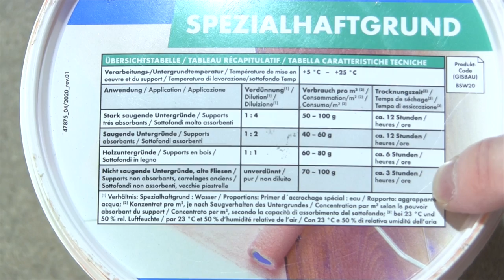Fliesen Grundieren ✅ ULTIMATIVE ANLEITUNG: Wie Haftgrund Grundierung Richtig auf Fliese Auftragen???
Fliesen Grundieren! Wie Haftgrund Grundierung Richtig auf Fliese Auftragen?

In diesem Video erfährst Du, wie Du z.B. Spezialhaftgrund von Knauf für eine Fliesengrundierung verwenden kannst, um danach das Ganze zu spachteln, streichen oder natürlich auch zu nivellieren. Mit dieser Anleitung Fliesen grundieren und somit erfahren, wie man eine Haftgrund Grundierung richtig auftragen kann.

Für eine Ausgleichsmasse ist so ein Fliesengrund für einen guten Halt sehr wichtig und man sollte ihn lieber nicht vergessen. Doch kann ich es auch für Putz, Estrich oder sogar zum Lackieren verwenden und wie lange ist die Trockenzeit bzw. Trocknungszeit?

Hersteller gibt es natürlich genug und es ist immer recht ähnlich, egal ob schöner wohnen von Hornbach oder auch Molto perfect, Sopro und Ardex. Tiefengrund ist hierfür übrigens nicht geeignet und sprühen klappt auch nicht wirklich, da es sich sonst am Beton Boden bzw. der Wand nicht richtig verteilt.

So eine Haftgrundierung bzw. Quarzgrund ist natürlich auch vor dem Fliesenkleber nicht verkehrt und vor einer Latexfarbe, Tapete und auch Wandfarbe kann man es gerne auch auf Holz benutzen.

Mit dieser Video Anleitung (deutsch & was tun?) / Montageanleitung / Bedienungsanleitung / Tutorial / Tipps & Tricks auf Youtube und im Jahr 2021, 2022 bzw. 2023, 2024 Fliesen grundieren und dadurch erkennen, wie man eine Haftgrund Grundierung richtig auf Fliese auftragen kann.

▬ Video Kurse ▬▬▬▬▬▬▬▬▬▬▬▬